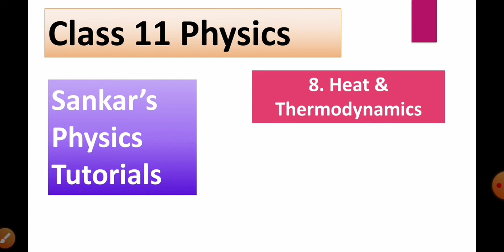Thermal expansion of solids,liquids and gases in tamil|11th physics|Heat and thermodynamics|unit8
Thermal expansion of solids,liquids and gases in tamil|11th physics|Heat and thermodynamics|unit 8